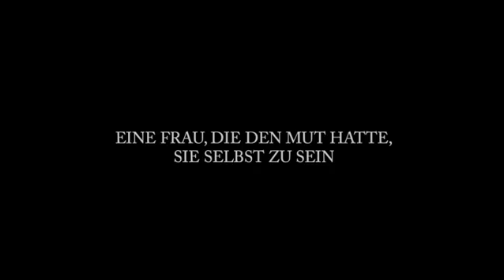Papusza Die Poetin der Roma Trailer 1